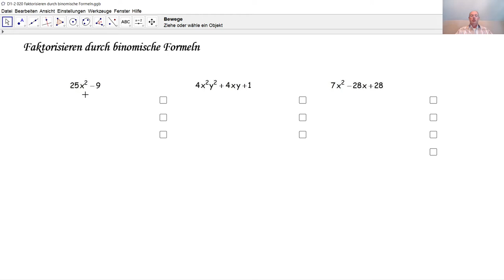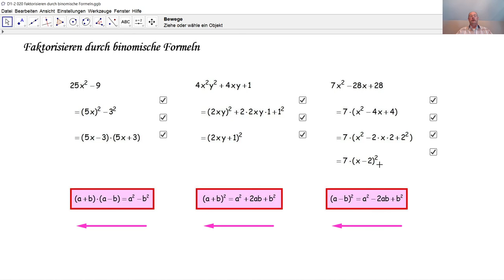D1-2 020 Faktorisieren durch binomische Formeln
Was bedeutet Faktorisieren? Wie faktorisiert man anhand der binomischen Formeln? Drei Beispiele werden erläutert.